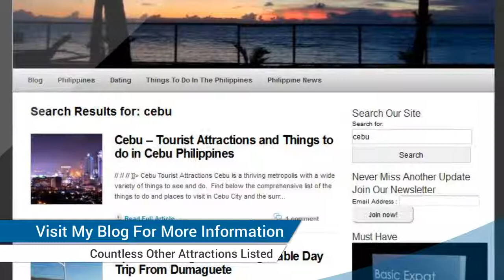Cebu City - 11 Top Destinations To Go And See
Cebu City is a diverse and spectacular tourist destination.  No matter what tickles you fancy it's worth a trip to Cebu City.